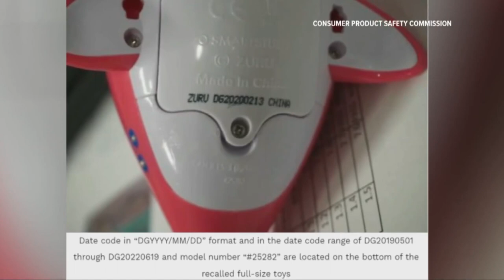Recall alert: 7.5 million Baby Shark water toys recalled for impalement risk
Around 7.5 million baby shark bath toys are being recalled due to a risk of impalement for children.

The recall includes both the full-size Robo Alive Junior Baby Shark Sing & Swim Bath Toys and the Robo Alive Junior Mini Baby Shark Swimming Bath Toys.

The recalled bath toys were sold nationwide at Walmart, CVS, Dollar General, Family Dollar , HEB, Meijer, Target, TJX Companies, Ross, and Walgreens stores. They were also sold online through Amazon and other websites.

Both versions have a hard plastic top fin that could impale, cut or puncture a child's skin if they fall or sit on one of the bath toys. According to the recall, the company is aware of 12 reports of children being injured by the full-size sing and swim toys, including nine incidents where they needed stiches or medical attention.